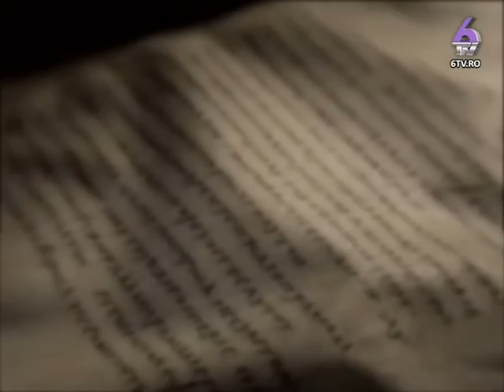GANDUL DE SEARA - FLOAREA VIETII